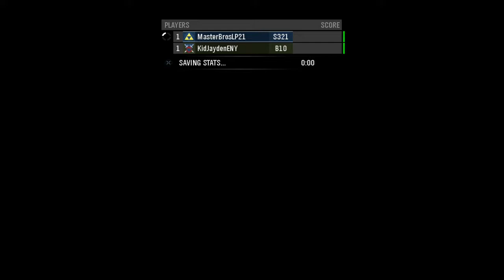Halo Reach LP Ep.3! (Feat.KidJaydenENY)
What's up guys, this is episode  of the Sonic Unleashed Let's Play. Believe it or not, this is my third attempt doing a LP for this game. I went though my ups and downs and all around the past few years of YouTube, then  I finally found the right time to do this LP. And I Plan on finishing this game no matter what. So I hope you enjoy the video, and have a Stone Cold Blast Day/Night.